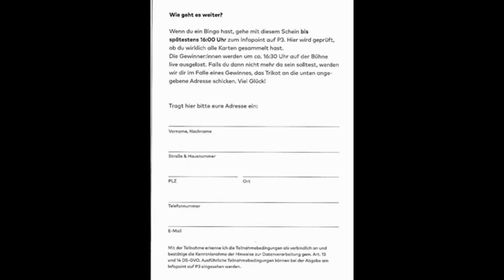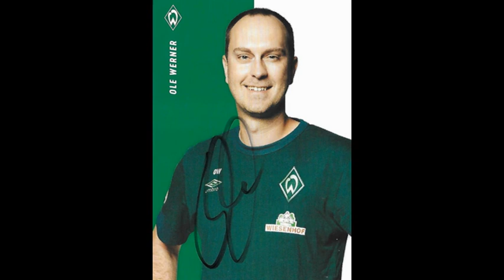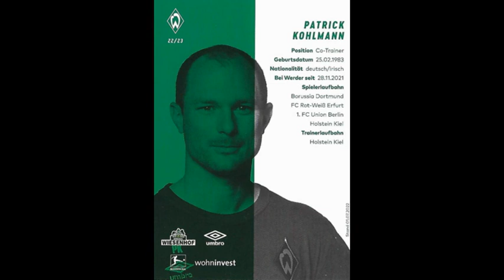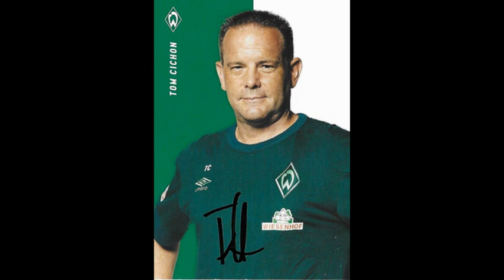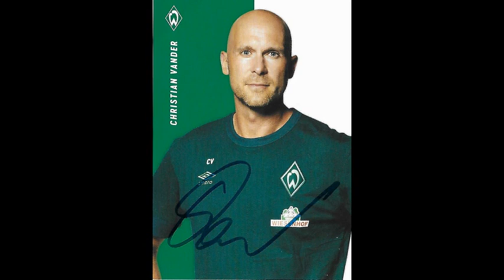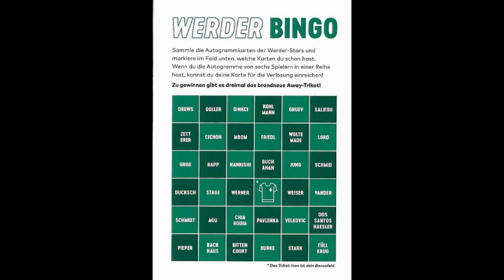Werder Bremen Saison 2022 2023 Autogrammkarten Teil 1 Trainer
Am Tag der Fans Saison 2022 / 2023 gab es Original Autogrammkarten. Diese werden Präsentiert.